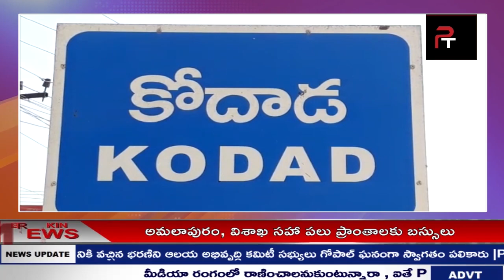క్రిస్మస్ కానుకలు పంపిణీ చేసిన ఎమ్మెల్యే బొల్లం మల్లయ్య యాదవ్ | P TV NEWS